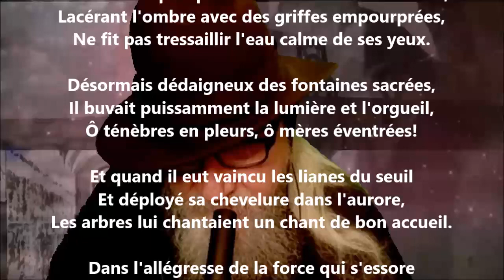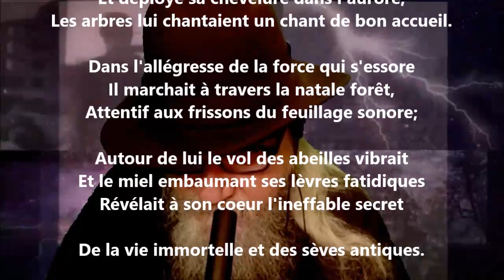Nativité - Pierre Quillard lu par Yvon Jean